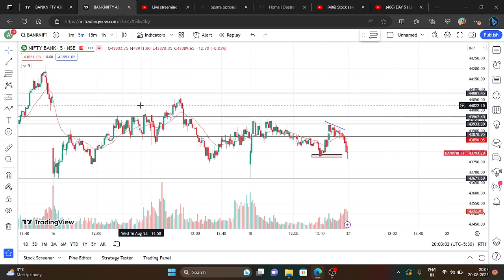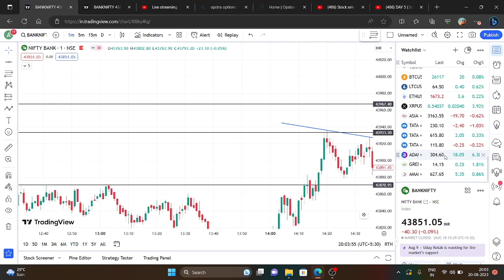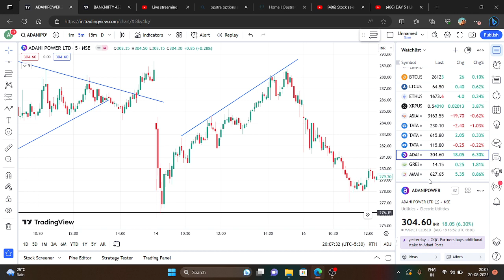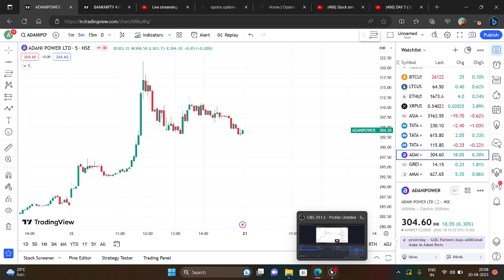part two for share market.......